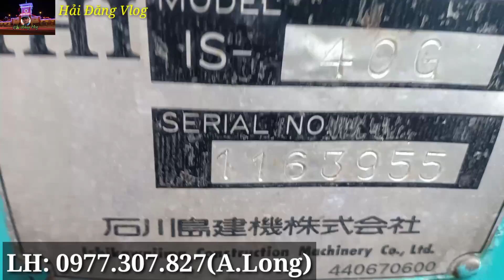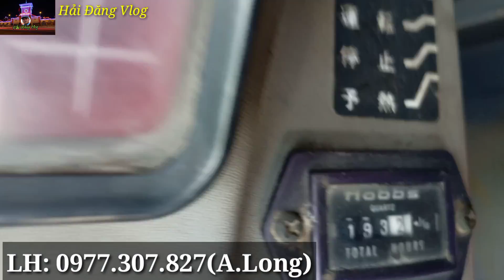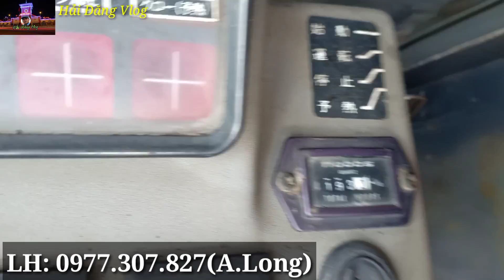IHI IS 40GX Có CaBin Xích Cao Su Chuẩn 02/Hải Đăng Vlog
✔️- IHI IS 40GX Chuẩn 02 Có CaBin Tại bãi Long An mời ae tham khảo video để biết chi tiết nhé.
✔️- Hải Đăng Vlog luôn cập nhật những sản phẩm và khám phá cuộc sống quanh ta.
✔️- Và cũng ko quên mang lời ca tiếng hát cho mọi người giải trí sau những giờ làm việc vất vả, kèm theo đó những bữa ẩm thực Hải Đăng Vlog thực hiện cùng mọi người.